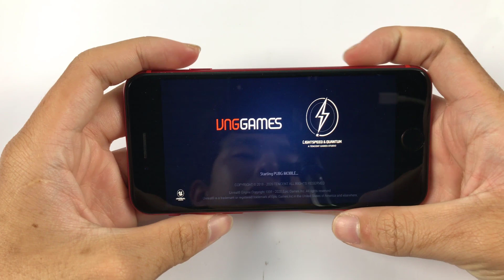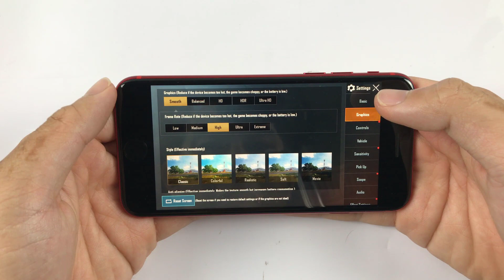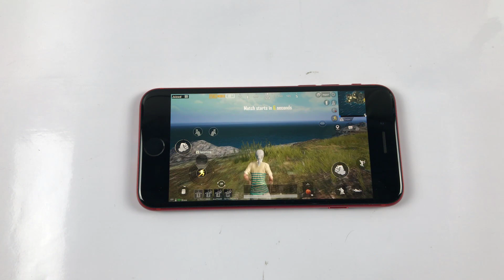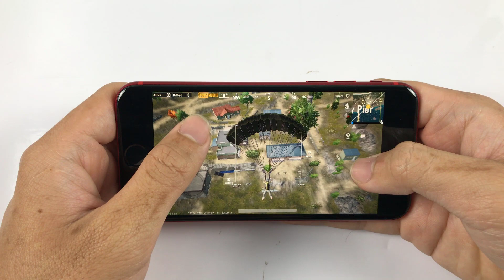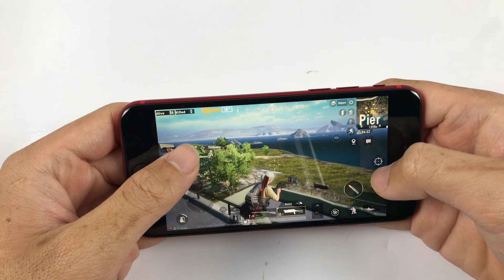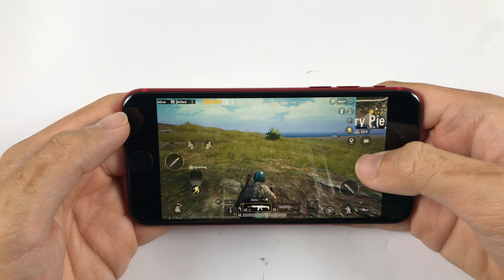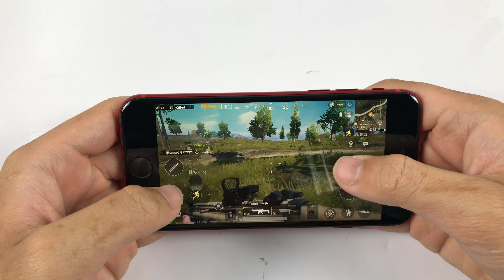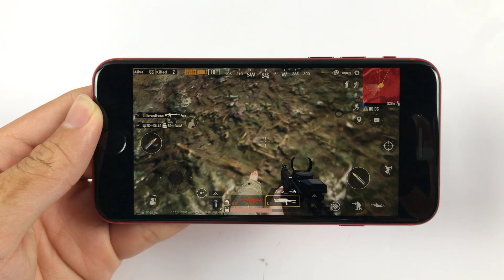iPhone SE 2020 Test Game PUBG Mobile RAM 3GB | Apple A13, Battery Drain Test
Full brightness, battery consumption when gaming for 10 minutes:
Test Camera Phone:
Antutu Benchmark - Geekbench 5:
Hareset Phone:
Charging Test:
**Spectification iPhone SE **
Display:  IPS LCD, 4.7", Retina
OS: iOS 13
Main camera: 12 MP
Selfie camera: 7 MP
CPU: Apple A13 Bionic
GPU: Apple GPU
RAM: 3 GB
Storage: 64 GB
Battery:  1821 mAh, with fast charging